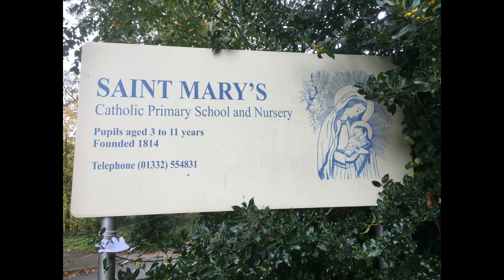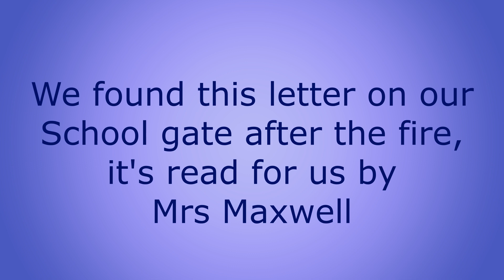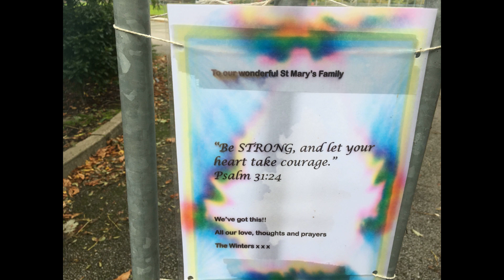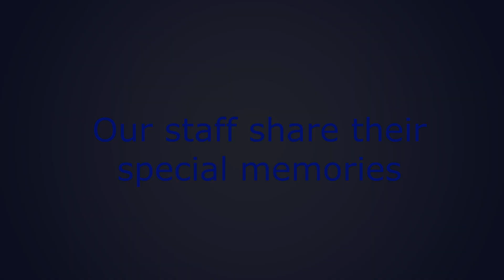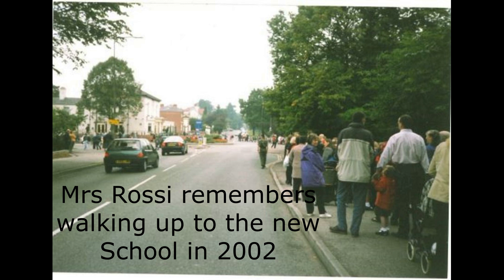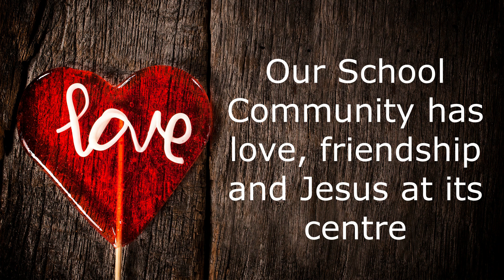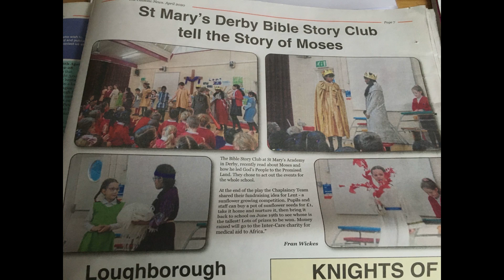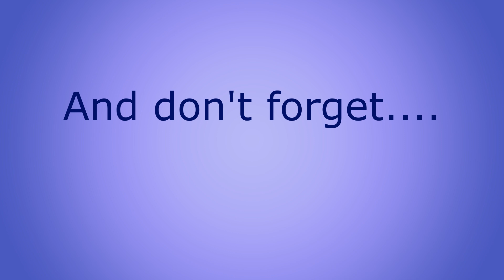St Mary's School, Derby - Happy Memories Celebration and Reflection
On October 3rd 2020 our school building was destroyed by arsonists, the community have come together to share our memories and reflect on the SPIRIT of St Mary's that has kept us strong for over 200 years.

Music: 'From the Ashes' by Rosanne Cash and 'The Climb' by Miley Cyrus